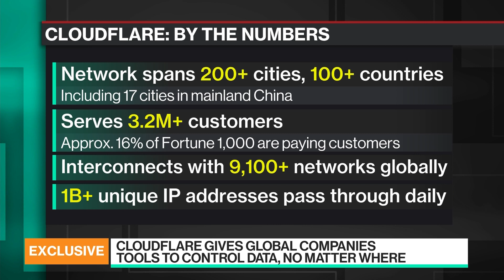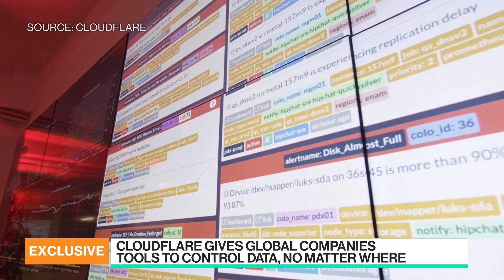Cloudflare's New Data Localization Suite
Dec.07 -- Matthew Prince, co-founder and chief executive officer at Cloudflare Inc., discusses giving company regional distribution controls on customer data. He speaks on "Bloomberg Technology."